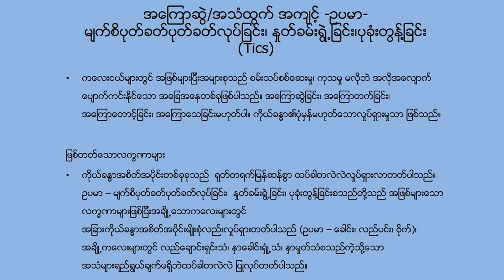Tics By Prof. Kyaw Linn (1)